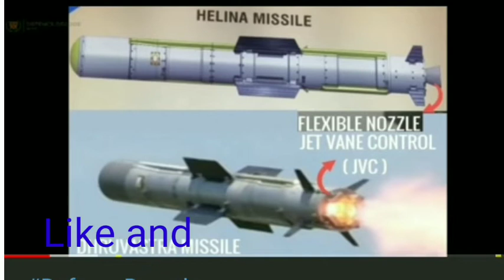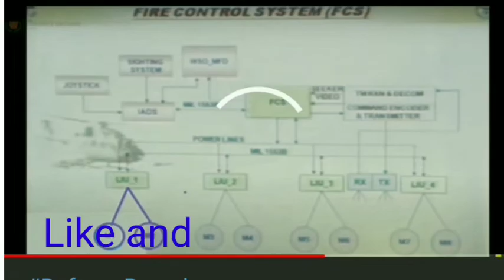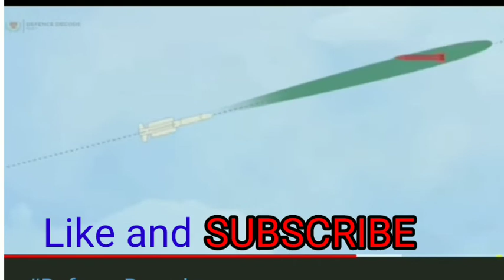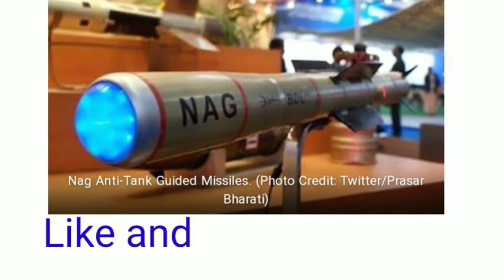Dhruvastra missile # Nag missile # Helina missile test by Drdo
Helina anti tank guided missile
In this video i describe the latest indian dhruvastra missile technology which india test on july 2020